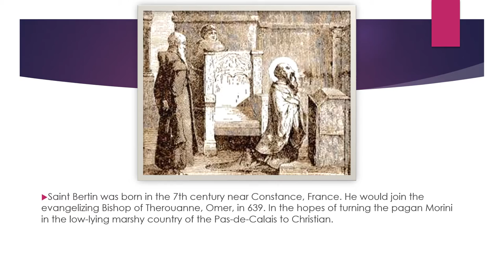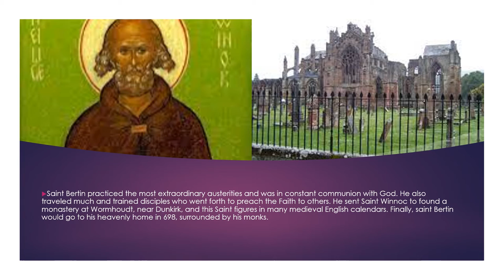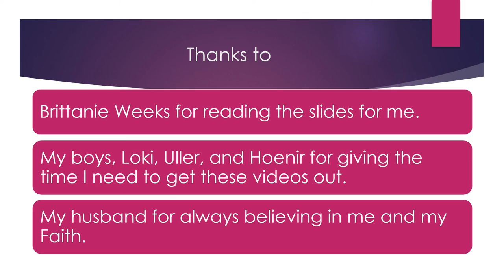Saint Bertin (Sept 05)